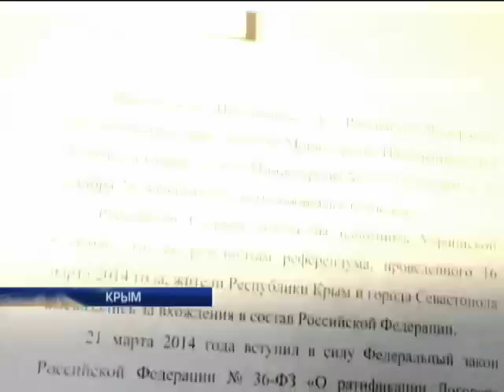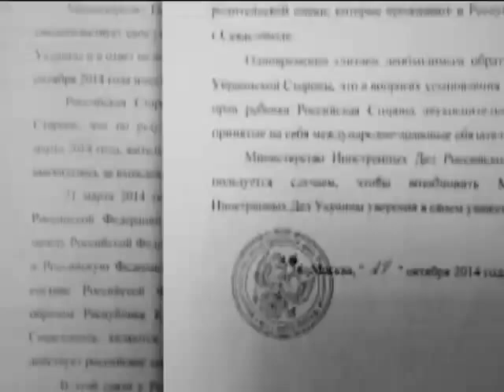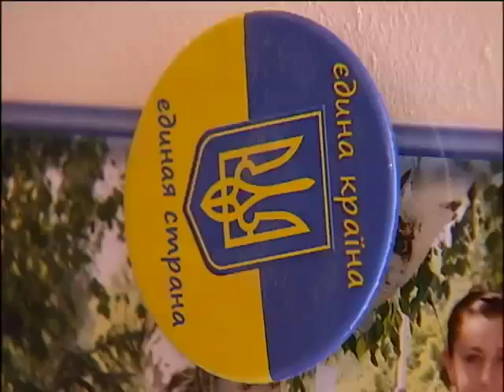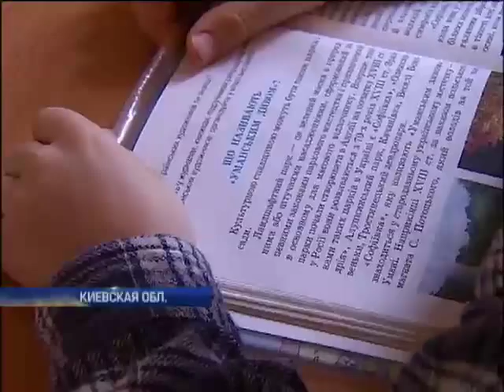Сирот Крыма разлучают с приемными родителями из Украины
Истории четырех тысяч детей-сирот и детей без опеки, которые остались в Крыму. "Фактически они заложники. У детей никто не спрашивал, какой страны они хотят быть гражданами. Они с рождения по умолчанию есть гражданами Украины", - говорит Аксана Филлипишина, представитель уполномоченного по правам ребенка, недискриминации и гендерного равенства Украины.